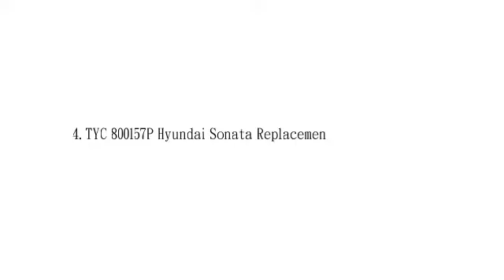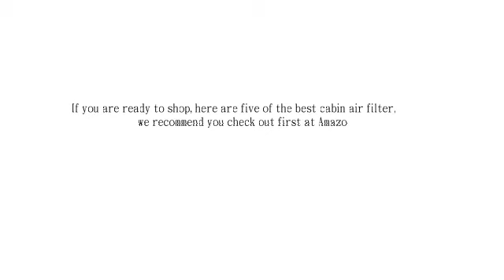Top 5 Best Cabin Air Filters You Should Have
1. Denso 453-2026 First Time Fit Cabin Air Filter for select Acura/Honda models

2. FRAM CF10134 Fresh Breeze Cabin Air Filter

3. FRAM CF9846A Fresh Breeze Cabin Air Filter

4. TYC 800157P Hyundai Sonata Replacement Cabin Air Filter

5.  Mann Filter (CUK 29 005) Carbon Activated Cabin Air Filter